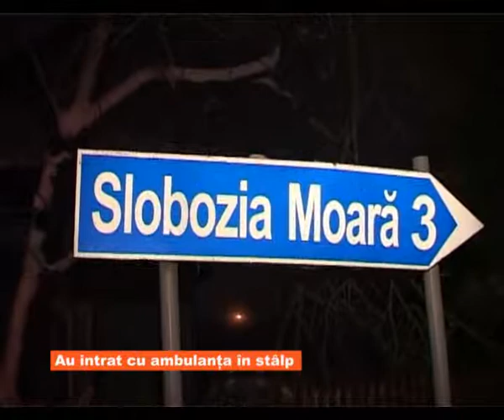Au intrat cu ambulanta in stalp